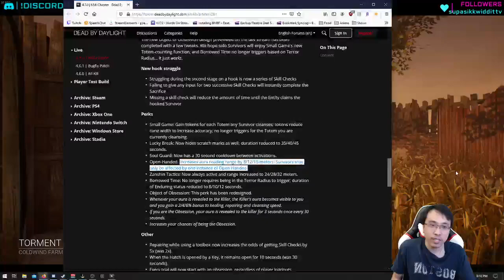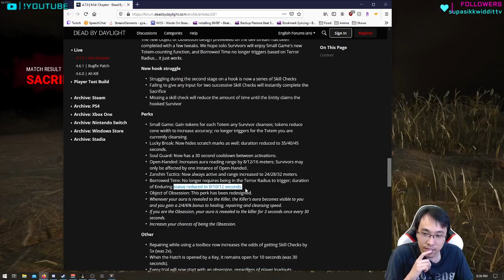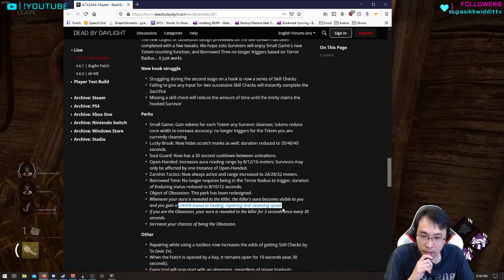Day 600 DBD Game #1 vs Nurse